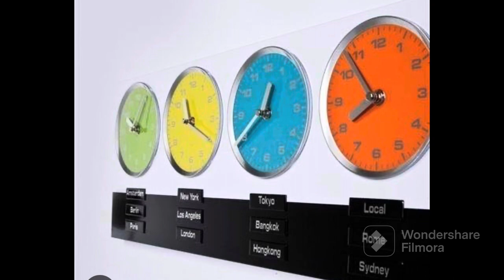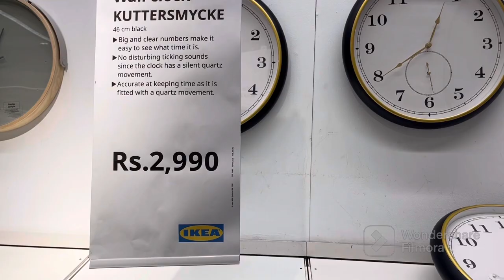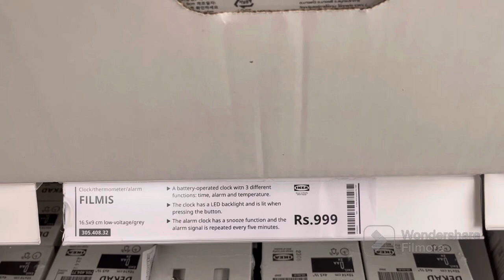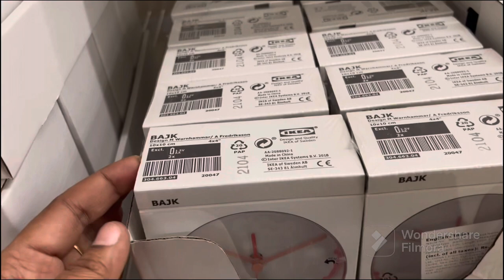IKEA wall clocks,Digital clocks || Ikea clocks Hyderabad|| by walkinthrough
IKEA wall clocks , Digit wall clocks ,ikea shopping, ikea || by walkinthrough